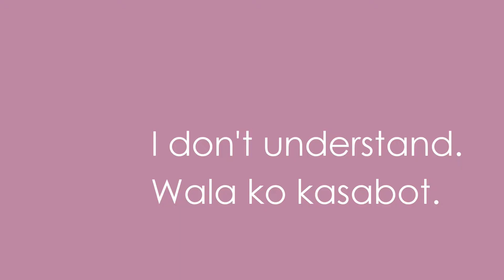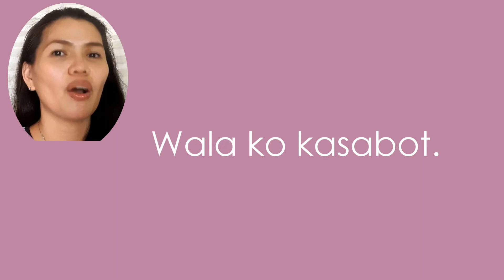How to say I don't understand in Bisaya [English - Basic Bisaya]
Bisaya-Cebuano Online Courses: Choose your plan and ACCESS ALL courses.
Books on AMAZON
Digital and Physical Products created by Maestra Judy:
We ship worldwide via DHL.

Product display at the following:
Kape Tano Mandaue
 La Terrasse Restaurant, Oslob (books only).

This short lesson will help you learn how to say "I don't understand" in Bisaya-Cebuano.